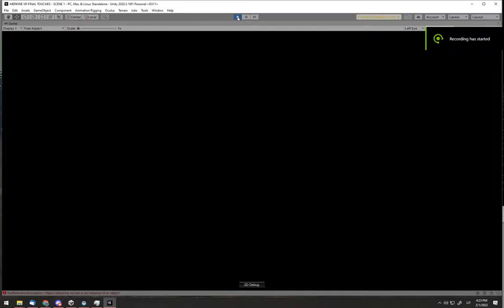Merkinės mūšis iš VR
Projekto rėmėjai: Vasario 16-osios fondas, MG grupė, Lietuvos kultūros taryba, Varėnos r. sav. administracija. Projekto rangovas - UAB "MultimediaMark". Projekto idėja ir administravimas - Merkinės krašto muziejus.

Iš A. Ramanausko-Vanago prisiminimų:
„Gruodžio 15-osios rytą pasiuntėme žmogų Merkinėn pasižvalgyti. Jis grįžęs pranešė, kad tuo tarpu Merkinėje ramu. Privežta daug eglių šakų vainikams nukautam istrebitelių viršininkui.

Pusryčiai buvo pagaminti labai vėlai. Studentas su savo skyriumi, gavęs uždavinį apšaudyti į kautynes vykstantį priešo pastiprinimą iš Alytaus, nuskubėjo į Subartonių mišką. Dar ne visi buvome pavalgę, kai išgirdome kulkosvaidžių kalenimą prie Merkinės. Buvo aišku, kad kautynės prasidėjo. Skubiai šokome prie malūno, esančio ant upelio netoli plento. Tuoj pat buvo nupjauti du telefono stulpai ir nukirsti laidai, jungę Merkinę su Alytumi. Žmonės, tą dieną atvažiavę malūnan, suprato, kas netrukus prasidės. Mačiau, kaip vienas senyvas žmogus atsiklaupęs pats persižegnojo ir žegnodamas laimino vyrus. Kai kurie vyrai, taip pat moksleiviai, kurie anksčiau išėjo namo, išbučiavo partizanus.

Pasiėmėme reikiamą skaičių pastočių ir pasileidome vieškeliu. Šaudymas, kurį girdėjome prie Merkinės, greit nutilo. Netrukus buvome prie pat miestelio. Kad geriau skirtume savuosius nuo priešo, kiekvienas ant abiejų rankovių buvome prisisegę po platų baltą kaspiną. Iššokome įš pastočių ir pasiskirstėme abipus vieškelio. Daviau komandą „Pirmyn!“ Miestelio namų dar nebuvo matyti – juos užstojo čia pat prieš mus esantis pailgas kalnelis. Garsiai šaukdami „Pirmyn!“ ir „Valio!“, per kalnelį puolėme miestelin. Miestelyje sproginėjo granatos. Buvome jau prie pat miestelio, kai priešas atidengė dar nelabai stiprią kulkosvaidžių, automatinių pistoletų ir šautuvų ugnį. Iki šiol vyrai bėgo visiškai neguldami. Tik dabar ir iš mūsų pusės buvo atidengta stipri ugnis ir pradėta pulti su perbėgimais. Kurį laiką priešas atsakė ugnimi, bet buvo galima justi, kad priešinamasi neorganizuotai. Pastebėjome, kad priešas ieško, kur pasislėpti. Bemaž vienu metu visi trys būriai pasiekė miestelio gatves.

Pagrindinis pasipriešinimas buvo įveiktas gana greit. Priešas sulindo į gyvenamųjų namų rūsius ir pan. Pradėjome veikti grandimis. Vyresnieji turėjo aršiausių komunistų sąrašus; aptikus tokį, reikėjo sunaikinti.

Tačiau ne viskas ėjo, kaip buvau numatęs. Ryšininkai, kurie turėjo palaikyti ryšius tarp būrių, dingo kaip į vandenį. Štai kad ir Jazminas (Juozas Lepeška, buvęs Merkinės gimnazijos mokytojas). Jį paskyriau visų prie manęs buvusių ryšininkų vyresniuoju, nes jis puikiai žinojo miestelį. Tačiau, užuot vykdęs duotus nurodymus, Jazminas puolė į gimnaziją. Ten, radęs sugulusius ant grindų vyresniųjų klasių mokinius, išrėžė ilgą kalbą – taip jis demonstravo savo drąsą.

Daug kas išėjo kitaip. Aš pats tokioms kautynėms vadovavau pirmą kartą, o partizanams, netarnavusiems kariuomenėje ir, galima sakyti, pirmą kartą dalyvaujantiems mūšyje, vadovauti nelengva. Kadangi iš pradžių viskas sekėsi gerai, tai vyrai miestelyje jautėsi ne kaip kautynių lauke, o kone kaip atlaiduose. Vieni šeimininkavo valsčiuje, kiti milicijoje, treti, apsupę kokį namą iš visų pusių, stovėdami šaudė į jį. Labai daug buvo šaudoma be taikinio. Dar gerai, kad savas savo nenukovė.

Aš buvau prie I būrio, kuris puolė vilnies centre. Greit užėmėme paštą. Tuoj pat sugadinome centrinės apara tus, nes paaiškėjo, kad rusai visą laiką kalbėjosi su Alytumi per Druskininkus ir šaukėsi pagalbos. Vėliau sužinojome, kad Druskininkų bataliono vadas jam duotos užduoties neįvykdė – kai jis su keliais civiliais ruošėsi nutraukti telefono laidus, pamatė sunkvežimius su rusais ir vos sveiką kailį išnešė. Nesunkiai buvo užimta milicija ir valsčius. Iš ten buvo paimta rašomosios mašinėlės ir ginklai, dokumentai sunaikinti, o medinis valsčiaus pastatas padegtas. Neįveikiama kliūtis, atnešusi mums daugiausia nuostolių, buvo bažnyčios ir cerkvės bokštuose su kulkosvaidžiais įsitvirtinę rusai. Man matant, buvo mirtinai sužeistas Siaubas. Kai visame miestelyje vyko smarkus šaudymas, sunku buvo nustatyti priešo ugnies taškus, negalėjome perspėti kovotojų, ko saugotis. Greičiausiai iš šių ugnies taškų buvo nukauti dar keturi mūsų vyrai.

Pradėjo smarkiai snigti. Būrys jau kovėsi su priešo daliniu, atvykusiu iš Lankininkų kaimo. Šis dalinys buvo išvykęs vakarykščio įvykio vieton, bet, išgirdęs šaudant, vėl pasileido Merkinės link. Šių kautynių metu vienas mūsiškis buvo sunkiai sužeistas į ranką.

Prasiveržėme prie kalėjimo. Sargybinis buvo nukautas prie kulkosvaidžio. Tačiau išlaužti masyvių kalėjimo durų mūsų turimomis priemonėmis nepavyko.

Tuo metu nuo plentų kryžkelės atvažiavusi ir kelių šimtų metrų atstumu nuo miestelio sustojusi tanketė ėmė šaudyti miestelio pusėn. II būrys pradėjo trauktis nelaukdamas įsakymo. Daviau įsakymą trauktis ir I bei III būriams.
Daugiau: Partizanų gretose. A. Ramanauskas-Vanagas. Vilnius, 1999 m.